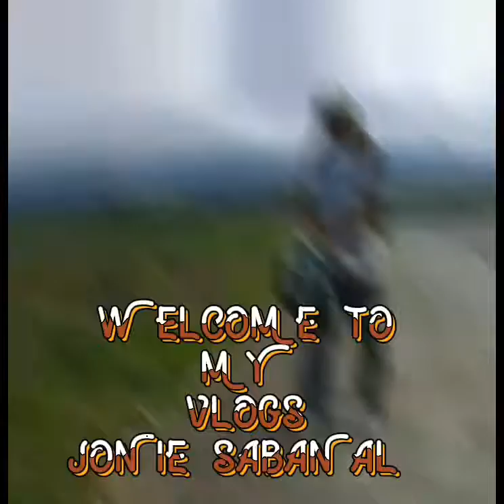KAMUSTA NA KAYONG LAHAT DYAN) NAWALA NA YUNG SAKIT NG TUHOD KO,!